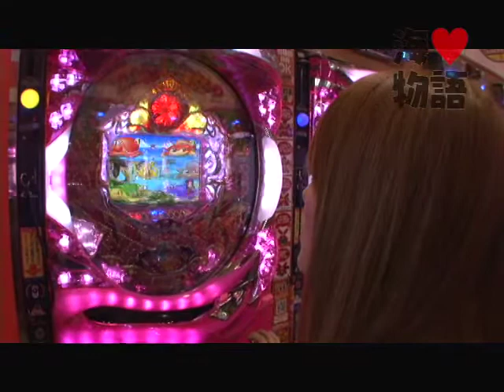海ラブ物語 第22話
ひき弱?モードの小百合。しかし本編の最後は要チェック!!